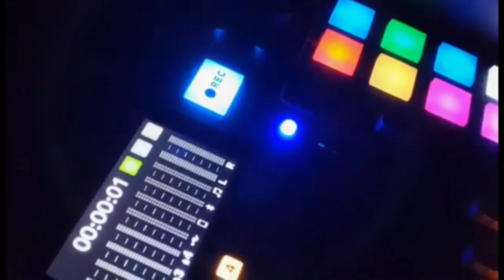IRD Episode 148 - Lakers Are Done!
I don't think anybody expected the Lakers to get swept by the Denver Nuggets or the Celtics to be down 0-3 to the Miami Heat. Eric pulled up before game 4 of the WCF so we could break down the first few games and share our thoughts. Does this all fall on lebron, AD & Bron, Coaching, or are the Nuggets just that good??? Tap In...